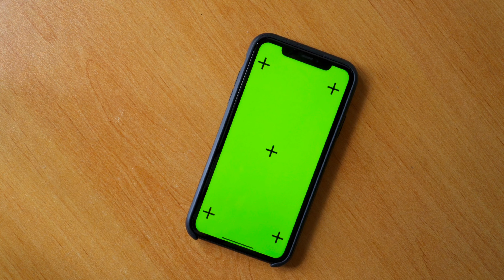25 | Green Screen Free Stock Footage | Moving Screen | No copyright | Royalty Free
25 | Green Screen Free Stock Footage | Moving Screen | No copyright | Royalty Free

How to get free copyright videos for youtube? My channel is what you are looking for! Also all videos contain 4K HD quality!!

Green Screen Free Stock Footage with no copyright video at all so you can download it and upload it again.

Green Screen Free Stock Footage, download it if you want because it has no copyright as a video.

Green Screen Free Stock Footage and Royalty Free video, can be used for Editing or simply re-uploading.

Nice Green Screen Free Stock Footage With good quality, No copyright for the clip, very nice.

Good Green Screen Free Stock Footage, download it with no worries, its free copyright video, Considered Royalty Free.

New Green Screen Free Stock Footage with free copyright , Royalty Free Video.

Very nice Green Screen Free Stock Footage and its Royalty Free, also it Comes with high quality & No copyright.

Green Screen Free Stock Footage with no copyright and Royalty free uses.

Green Screen Free Stock Footage, also it comes very nice view quality, use it if you want because its royalty free.

Green Screen Free Stock Footage with nice edit, No copyright as a video, also you can view it with good quality, Royalty Free.

Full Green Screen Free Stock Footage, Royalty Free & Non copyright, suitable for edit.

No copyright & Royalty free, Green Screen Free Stock Footage, Nice quality, you can put it in good use for edit.

Green Screen Free Stock Footage, this related to glitch footage & free stock footage, you can watch it with pretty nice view quality, fine for editors.

Free non copyrighted video of Green Screen Stock Footage with high quality clip view, nice as edit raw material.

Green Screen Free Stock Footage, Royalty free with Fabulous quality view, and no copyright, you can use it for editing.

Without any copyright Green Screen Free Stock Footage, plus this Video has Nice quality view, if used for edit it will be nice.

Green Screen Free Stock Footage for editing and re-uploading, no copyright clip at all also its provided with not bad quality view, Royalty Free.

Green Screen Free Stock Footage that comes with no copyright video and Royalty free, view quality is high, good editing material.

Green Screen Free Stock Footage, no copyright video with good quality, also its royalty free.

Green Screen Free Stock Footage with very stunning view, No copyright video, very suitable editing, also its royalty free.

Green Screen Free Stock Footage for all of you, HD view quality free clip, beautiful for edits, no copyright & royalty free.

Green Screen Free Stock Footage including nice quality, people uses it as edit material, its has no copyright & royalty free.

Green Screen Free Stock Footage with out any copyright clip restrictions for free, also it comes with better quality view, good when used for editing, also its royalty free.

Green Screen Free Stock Footage, good view, no copyright clip, royalty free, used for editing.

Green Screen Free Stock Footage, no copyright & royalty free, free good quality view. Some people use it to edit clips.

Green Screen Free Stock Footage with no copyright clip and royalty free, including top quality view, can be used as a raw material.

Green Screen Free Stock Footage without copyright clip plus good view quality, royalty free, used as edit material.

Green Screen Free Stock Footage including no copyright clip & free quality view, kept as edit material.

Top view quality video, also it doesn’t include copyright clip, its about Green Screen Free Stock Footage, good as raw material.

Green Screen Free Stock Footage, it comes nice quality view clip plus free of copyright & royalty free, keep it as editing material.

Green Screen Free Stock Footage, free of copyright clip restrictions including high quality view, I love it as raw editing material, royalty free.

Green Screen Free Stock Footage, free high viewing quality, loved for editing uses, no copyright & royalty free.